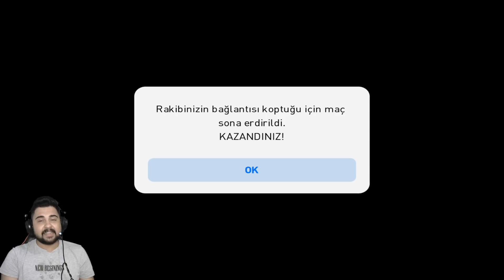YENİLİRKEN OWEN'I ALDIM RAKİBİ KAÇIRDI!! PES 2021 MOBILE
Herkese merhaba arkadaşlar bu videoda PES MOBILE WORLD CUP gruplarda 2. turda PAKISTAN vs TÜRKİYE karşılaşmamız vardı. Pakistan'ın en güçlü pes mobile oyuncularından biriyle karşılaştım, öyle bir futbol oynadım ki.. Rakip ülkenin tüm oyuncuları tebrik etti. İyi seyirler :)

23 YAŞINDAYIM.
DAHA SONRA DA YOUTUBE'A GİRME KARARII ALDIM. TAKİP EDERSENİZ MUTLU OLURUM. :)